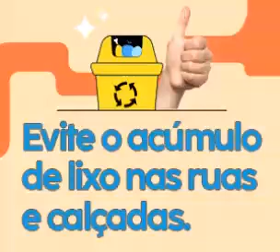7 de junho de 2023(3)